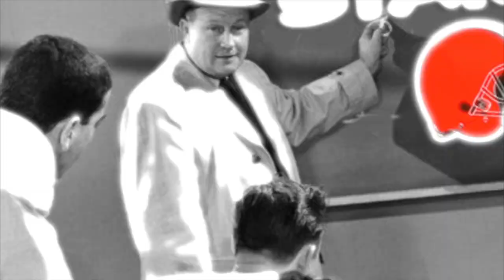Football Gameplan's 3 Point Stance - Browns Pre-Camp Questions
Football Gameplan's 3 Point Stance - Browns Burning Questions